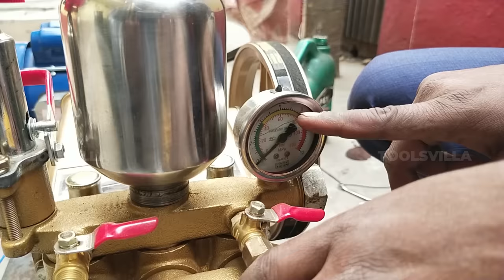Powerful HTP Pumps for Agriculture Spraying | Car Washing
In this video, we have compared three of our highly capable HTP pumps: the HTP 22, HTP 30 and HTP 45. These pumps come with three pistons, an average rpm of 800-1200, suction and overflow pipes ranging from 5-7ft, water filter and respective toolkit. The main differences lie in their power and suction capacities. These pumps have multi-purpose uses: they are useful in agriculture, livestock raising and car/bike washing.